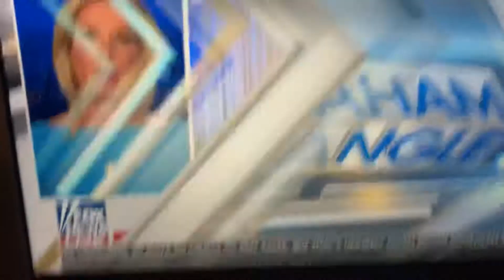Trump toils to the Finish.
YMCA. The Village People Carry Trump across the Finish Line.